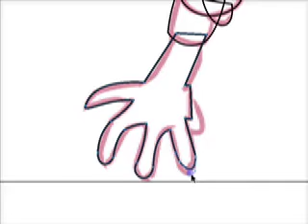Do: Pilgrims of the Flying Temple - Cover - Part 4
Cover art for the new game "Do: Pilgrims of the Flying Temple"

Part 4: A quick episode this time. This spazzy dude in the background is freaking out 'cause he and the other pilgrims are being chased by that giant bird from Part 3. He's going to be kind of small in the background, so he isn't as detailed as some of the other figures. Still, some of the details that you see being covered up will actually be in the final piece. I'll be incorporating the original linework into the cut-paper textures like I'd done with the whale in this image

Actual Time: About 30 minutes